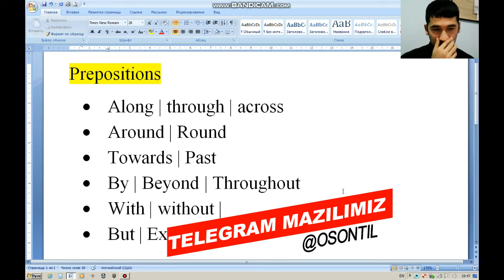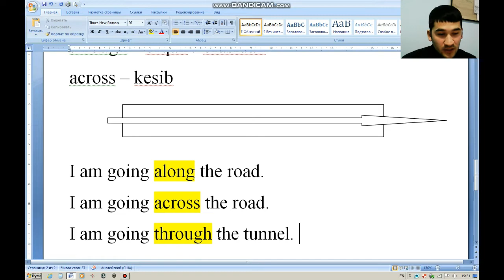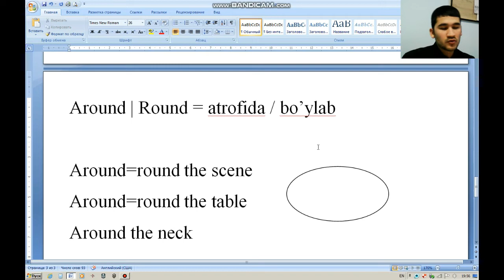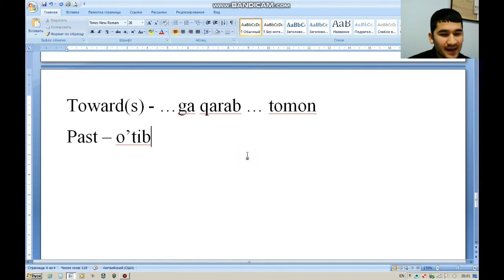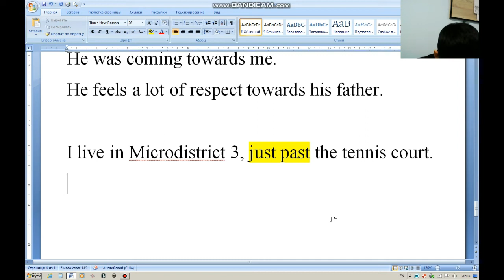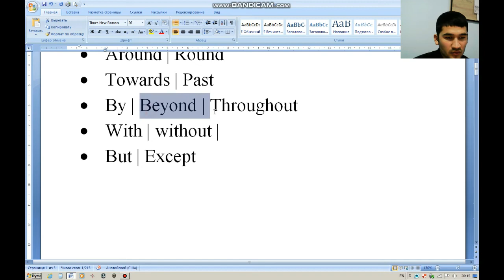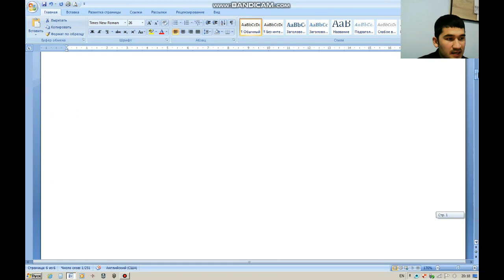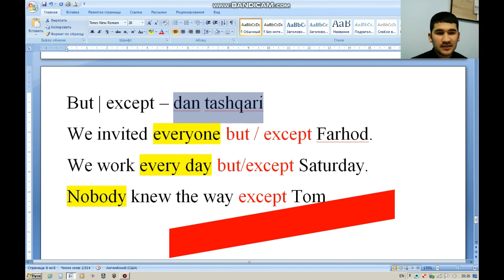PREPOSITONS | 52 dars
Ushbu darsimizda Along | through | Across | Around | Round | Towards | Past | By | Beyond | Throughout | With | Without | But | Except prepositonlari haqida ma'lumot olasiz.